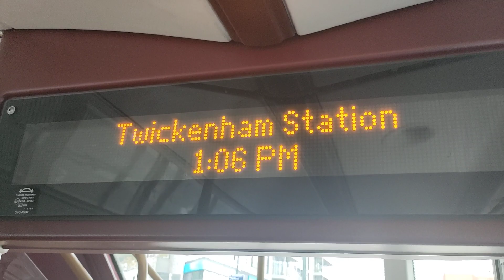Abellio London 2017 Wrightbus New Routemaster LT996 (LTZ 2196) On The 267 To Hammersmith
Woohoo!!! Another 267 Bus! 🤩🥳
Originally London United Used To Run The Bus Route 267 Until 2019.

Abellio London Will Change Its Name To Transport UK London Bus From 2024 Next Year.